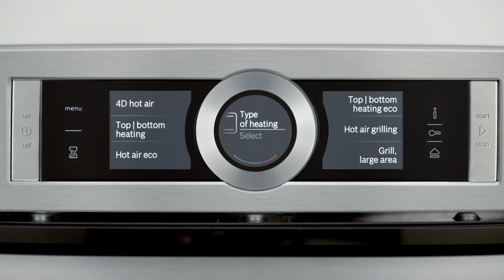Bosch Series 8 Oven Design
Check out the Bosch Series 8 Oven design.